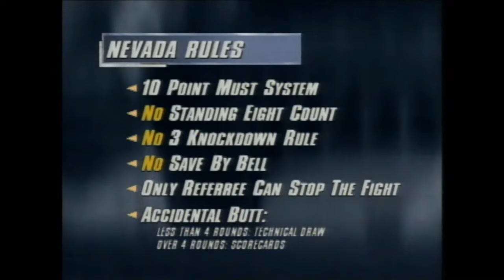LAST MAN STANDING! Oleg Maskaev vs Brian Nix FULL FIGHT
Watch as heavyweights Oleg Maskaev and Brian Nix trade right hands until one man remains standing in the ring!